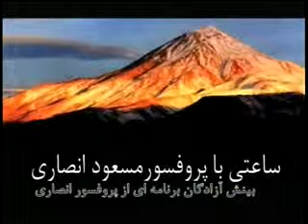Dr. Masoud Ansari 06-10-2014 دکتر مسعود انصاری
دکتر مسعود انصاری